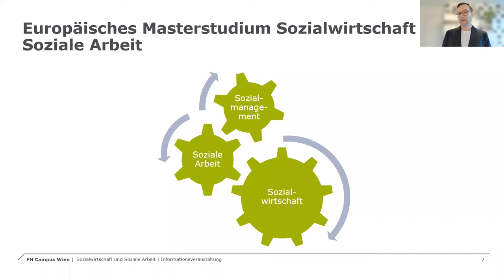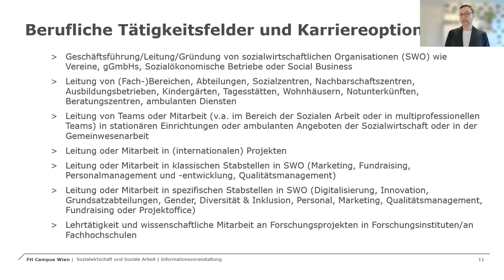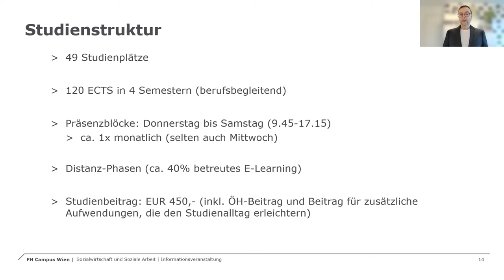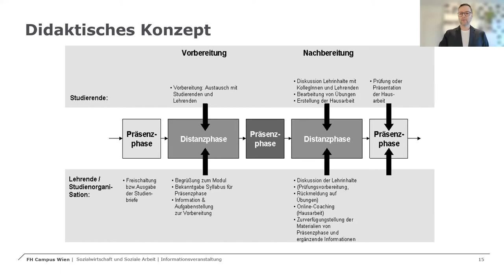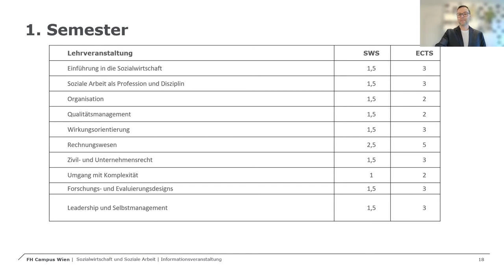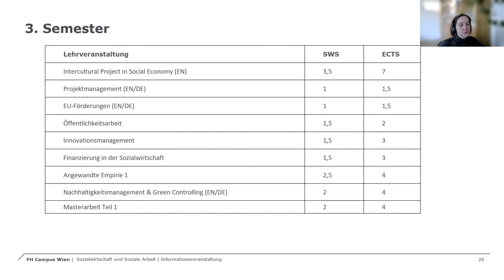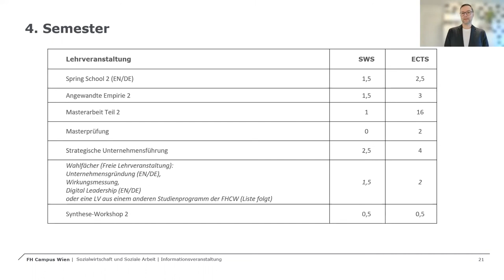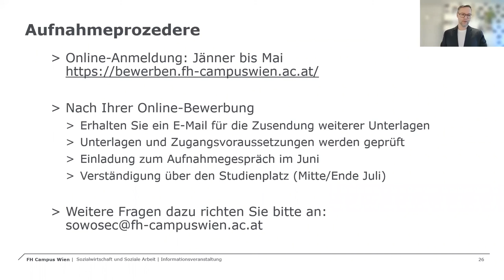Infosession Masterstudium Sozialwirtschaft und Soziale Arbeit | FH Campus Wien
Studiengangsleiter Peter Stepanek sowie die Lehrende Helga Eberherr stellen die Inhalte des Masterstudiums Sozialwirtschaft und Soziale Arbeit an der FH Campus Wien vor. Sie informieren über die Zulassungsvoraussetzungen und das Aufnahmeverfahren.

Du möchtest deine Fragen nächstes Mal selbst an Studiengangsleitungen, Lehrende, Studierende und Absolvent*innen stellen? Dann besuche doch unsere nächste Digitale Infowoche!